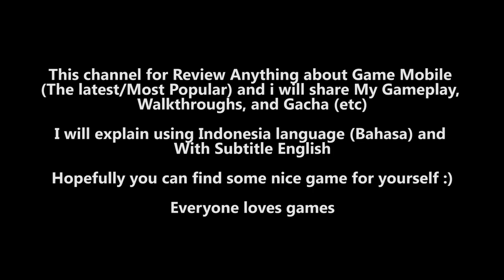Bronya & Fuhua VS Himeko Stage 2 Chapter 11 | Honkai Impact CN (崩坏3rd)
Bronya & Fuhua VS Himeko

This channel for Review Anything about Game Mobile and i will share My Gameplay, Walkthroughs and Gacha (etc)
I will explain using Indonesia language (Bahasa) and with Subtitle English
Hopefully you can find some nice game for yourself :)

Channel ini untuk Review Apa Saja tentang Game Mobile dan saya akan membagikan Gameplay, Panduan, dan Gacha Saya (dll)
Saya akan menjelaskan menggunakan bahasa Indonesia (Bahasa) dan dengan Subtitle Bahasa Inggris
Semoga Anda dapat menemukan beberapa game yang bagus untuk diri sendiri :)

whize gaming